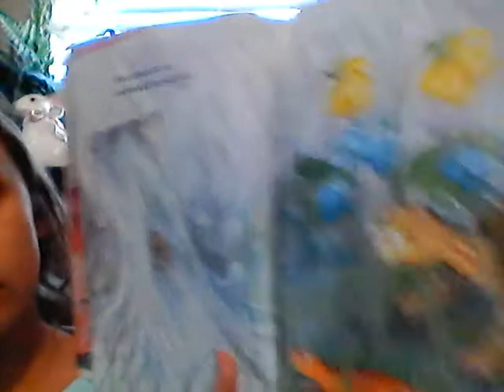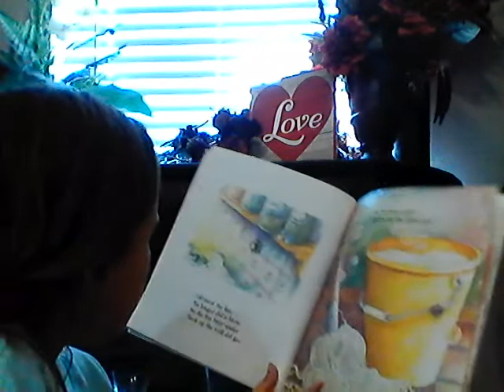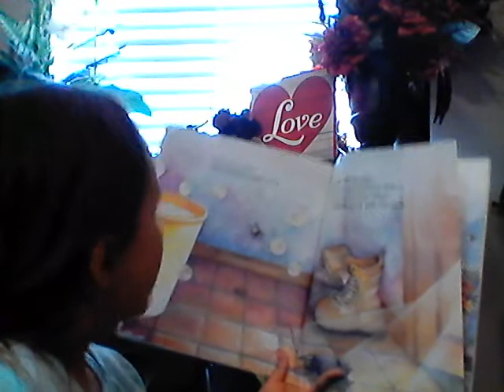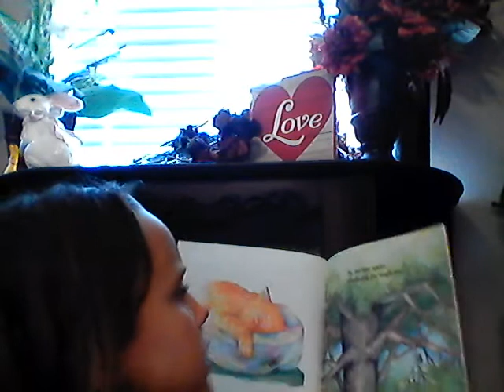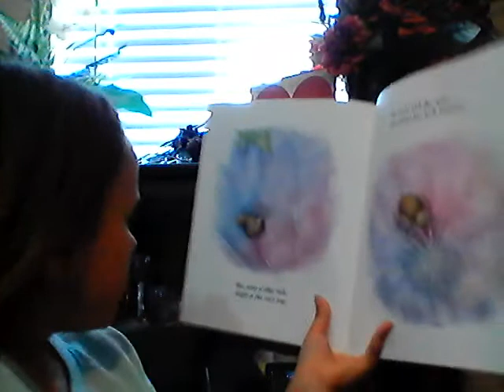Fabrianna Reads The Itsy Bitsy Spider Book by Iza Trapani for Kids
My daughter, Fabrianna, is in First Grade and loves to read. She would love it if you would join her to read The Itsy Bitsy Spider by Iza Trapani.